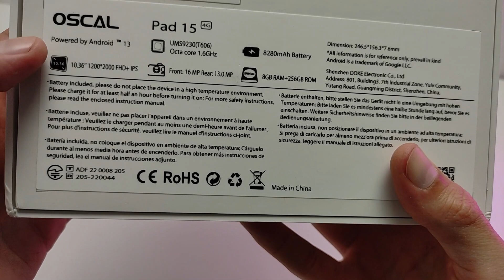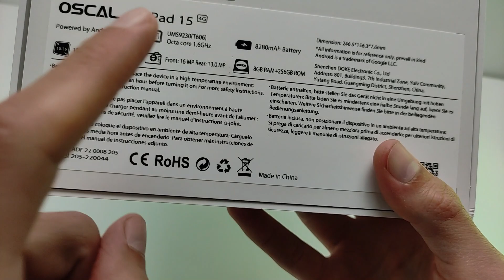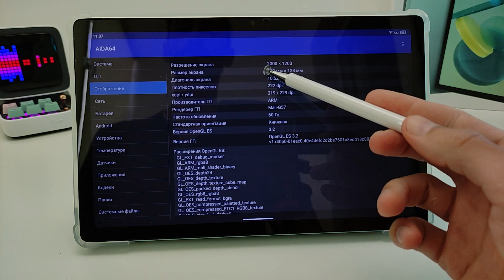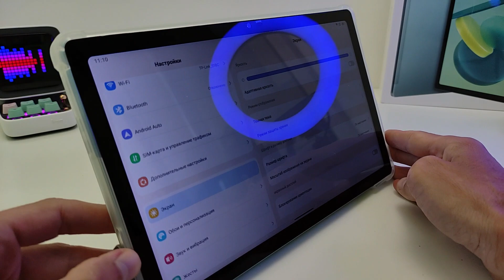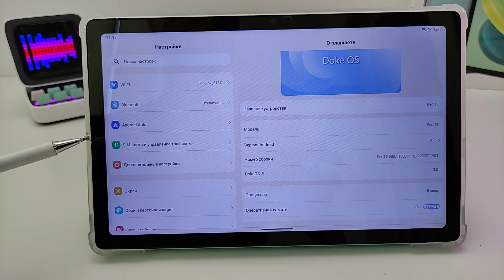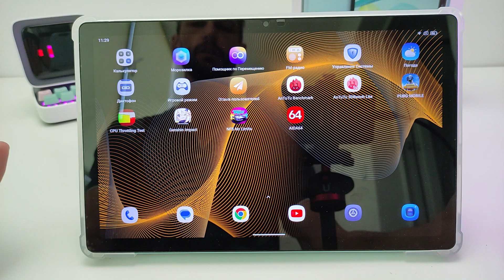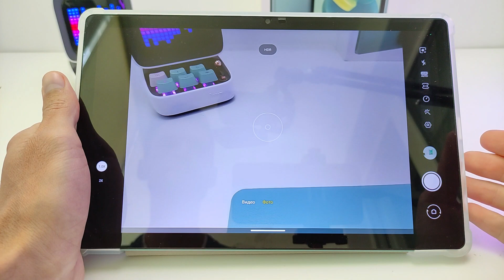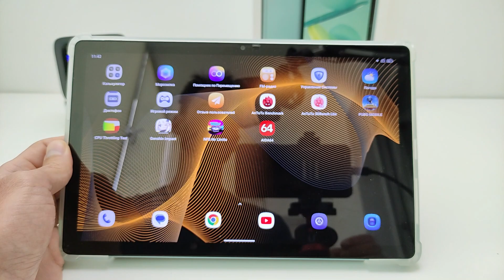ЛУЧШИЙ ДО 15 000₽ ПЛАНШЕТ Blackview🔥OSCAL PAD 15 -10", 8+8/256 Гб, Sim 4G, Андроид 13, 8280 мАч,33Вт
Обзор новинки улучшенного планшета OSCAL PAD 15
🔖 Старт продаж с 18 по 26 сентября в эти даты цена ~15000руб.
Первые 200шт получат Bluetooth клавиатуру в подарок.
🔻Тайм-коды видео:
00:00 Вступление
01:15 Распаковка и комплектация
02:20 Габариты, эргономика, порты, кнопки
03:50 Дисплей
05:30 Производительность
05:50 Тесты производительности
06:40 ПО
07:45 Дополнительные функции
08:10 Батарея и автономность
08:57 Тест динамиков
09:30 Тесты камеры
10:00 Тесты фото
10:40 Итоги